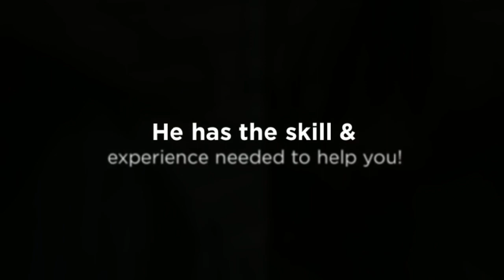Your DUI Lawyer - Look No Further!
- PA DUI Lawyers - Criminal Defense Attorney

325 Sentry Blvd, Bldg 5 West, Ste 200
Blue Bell, PA 19422

The sorts of crimes that are punished with stiff penalties include:

• DUI
• Domestic violence
• Vehicular manslaughter

A Norristown, Pennsylvania criminal defense lawyer has many roles which include:

If you, or someone you know, have been arrested for a crime in Norristown, then you shouldn't delay, but hire a Norristown defense attorney immediately. You will need every bit of help you can get to avoid the harsh penalties imposed on those charged with a crime in Pennsylvania.